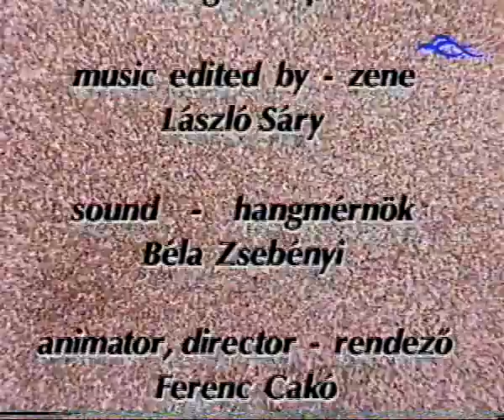Ferenc Cakó - 1996 - A homok dala (Song of the sand) [sand animation]